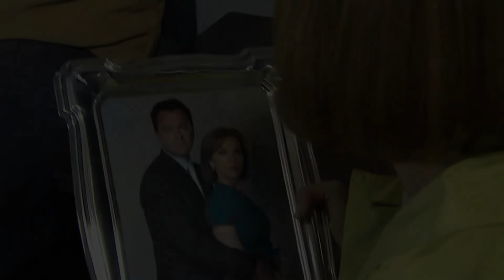Um Refúgio Para o Amor: 06/10 - SEXTA-FEIRA (Capítulo 75)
Um Refúgio Para o Amor 06/10/2023. Resumo Diário. Resumo da novela Um Refúgio Para o Amor de 06 de outubro de 2023. Resumo do dia 06/10. Resumo dos próximos capítulos da novela Um Refúgio Para o Amor.

Confira tudo o que vai acontecer no resumo completo de Um Refúgio Para o Amor 06/10 . Um Refúgio Para o Amor sexta-feira.  Resumo Completo todos os dias de Um Refúgio Para o Amor.

Resumo da novela Refúgio Para o Amor, hoje 06 de outubro de 2023.Resumo Sem Cortes Refúgio Para o Amor 06/06/2023.Refúgio Para o Amor 06/10/2023 sexta-feira capítulo 75 completo.